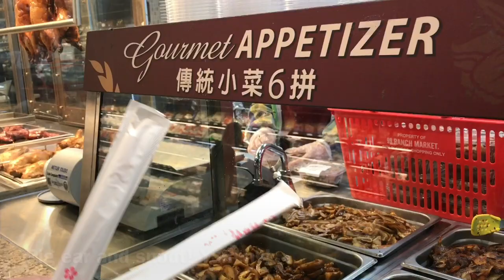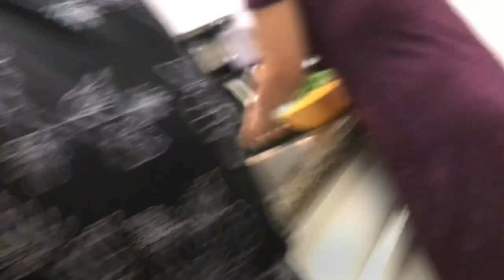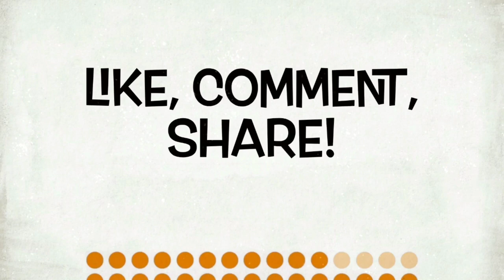Grandma Cooks - it's a Madd world vlog!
(It's a MADD world!) EP16
It's grandma's last day! Follow us shopping, as we gather some ingredients for some Chinese home cooking. Maddox also has a rough day at school and doesn't like our punishment.